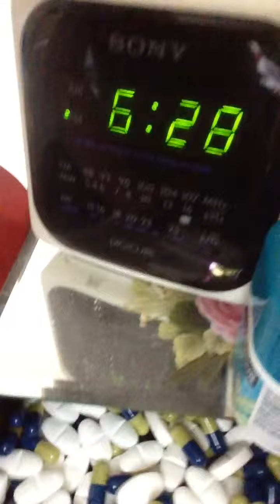Me and my fibro pills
Going through some of the pills I take every day